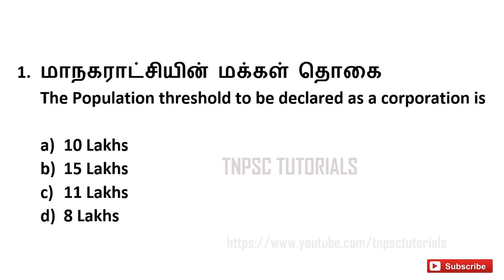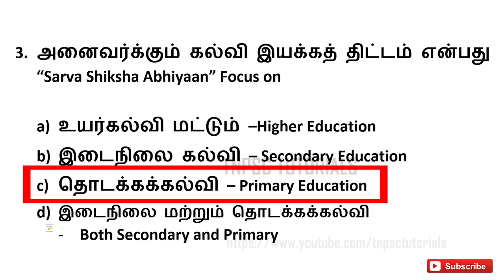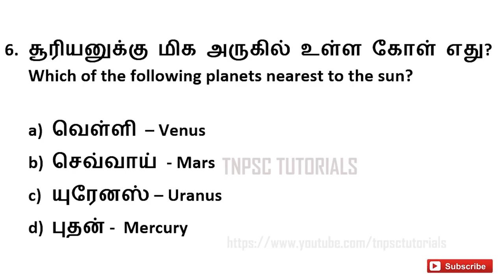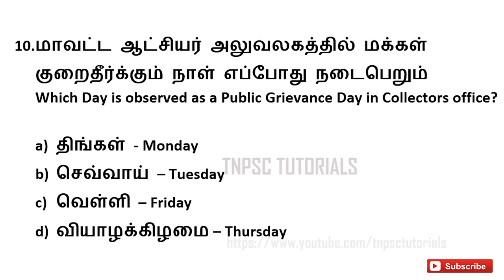TNPSC | Social Science Questions and Answer - கேள்விகள் மற்றும் பதில்கள்